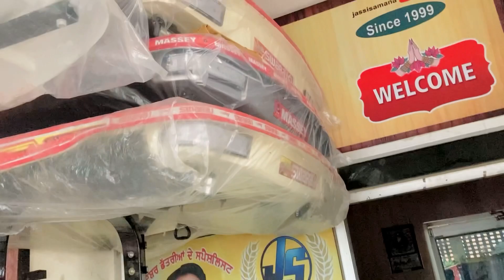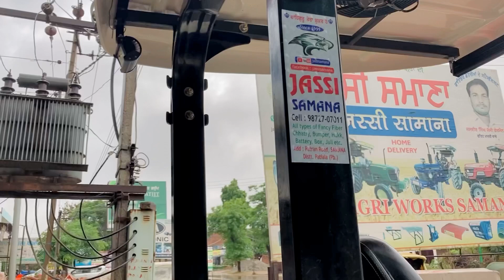Jassi Samana | Fiber Chatrii Swaraj 855 | Bumper,Music system & All accessories | Special discount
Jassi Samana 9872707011